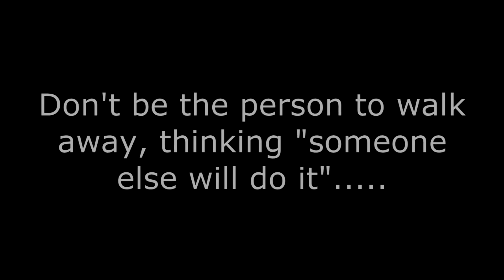Emergency Services in Scotland - Ep.76 - Police, Fire & Ambulance Collection (x5)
The Emergency Services in Scotland series documents the work of the emergency services and beyond, with dashcam and phone clips! In this episode: a brief collection of clips from all 3 emergency services!

Clips:
0:14 - Police Ford Connect heading to Bonnyrigg on blues
0:22 - A Police BMW 5 Series on a traffic stop
0:35 - A Police Volvo V70 heading out on blues
0:49 - A fire appliance based at Dalkeith heads south into the countryside.
1:01 - A Peugeot Boxer ambulance heads down the A7 with lights and sirens

Like me on Facebook! Hibblejaybob